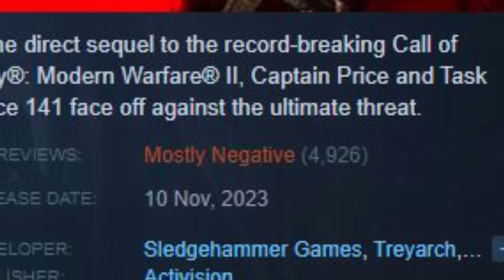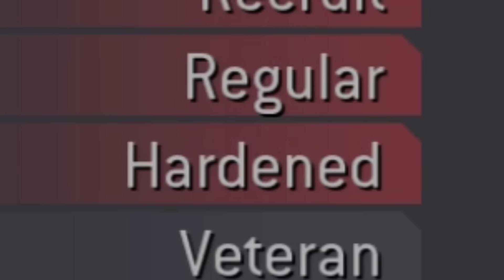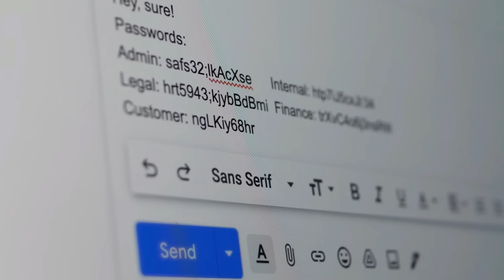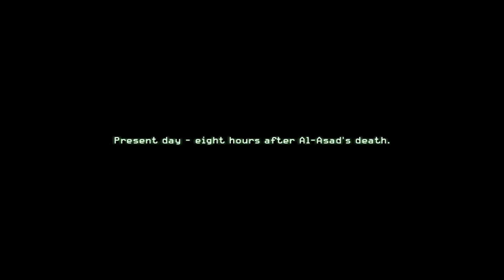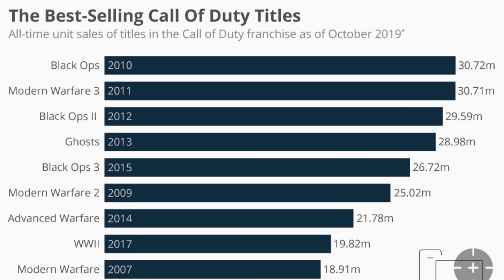The Other CALL OF DUTY®: MODERN WARFARE™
🌏 Get NordVPN 2Y plan + 4 months free here ➼ It’s risk-free with Nord’s 30-day money-back guarantee!

Mile High Club - COD 4: Modern Warfare OST
Shadow of Chernobyl - COD 4: Modern Warfare OST
Menu Theme - COD 4: Modern Warfare OST
Showdown - COD 4: Modern Warfare OST
Revelations - COD: Black Ops OST

In the wake of the "illustrious" launch of Call of Duty: Modern Warfare III, or Call of Duty: Modern Warfare 3... or COD: MWIII, COD: MW3, whatever, I decided to take a blast into the past and show Infinity Ward and the rest of Activision what a good first person shooter looks like. So here it is, the Black Joshi review for Call of Duty 4: Modern Warfare (COD 4). I hope you all enjoy watching it as much as I enjoyed playing through this masterpiece of a game once more. See you at the weekend for the livestreams! Also gmanlives still sucks. Just wanted to put that out there.